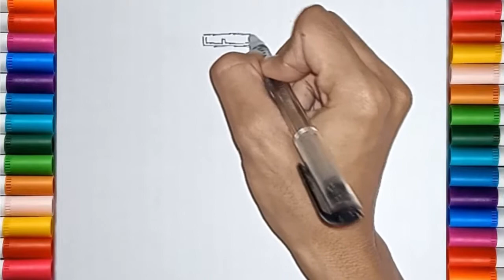Cara Menggambar Gloowall Death Guardian Free Fire | Drawing Gloowall Free Fire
Assalamualaikum. In this video, I draw Gloowall Death Guardian from Free Fire. Gambar gloowall death guardian free fire.